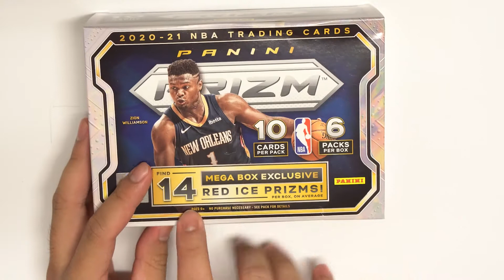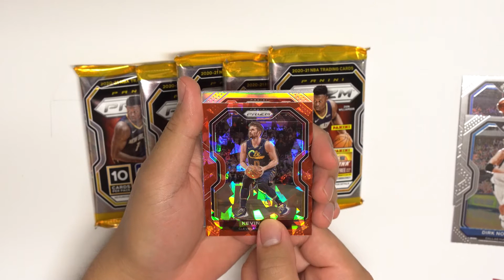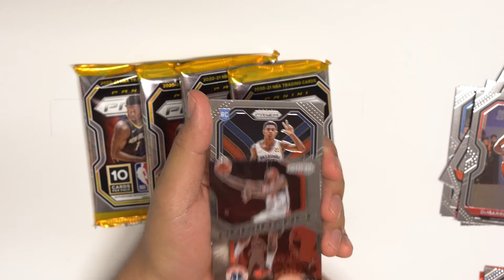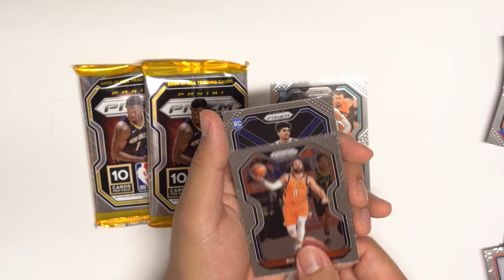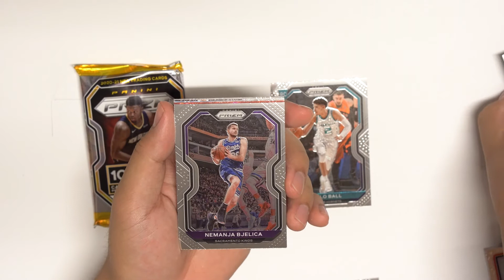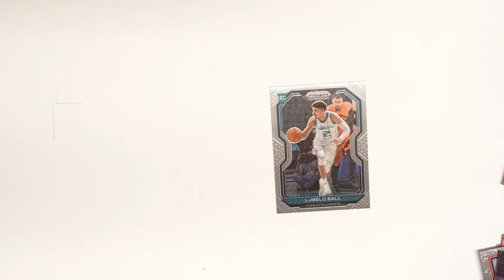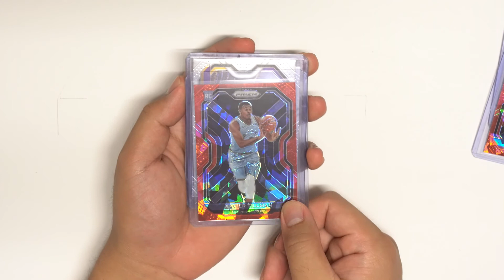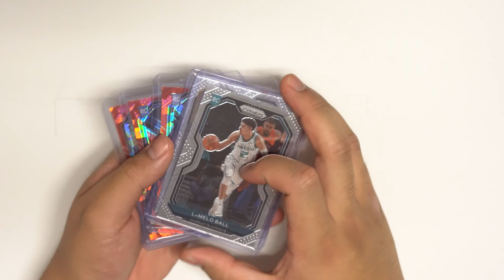TARGET NBA PRIZM MEGA BOX REVIEW!! RED CRACKED ICE ROOKIE, LAMELO BALL ROOKIE CARD, AND MORE!!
Welcome to another pack opening!! Today we open and review a popular product from Target, the 2020-21 NBA Prizm Mega Boxes! These are usually always a hit and definitely a fun one to open.

0:00 - Intro
1:30 - Mega Box Opening
8:53 - Recap

We have a ton of boxes and packs to open both basketball and baseball so look out for those! We just began collecting sports cards and we hope you enjoy us opening and reacting to our pulls! This is just the beginning, it'll only get more hype onwards!